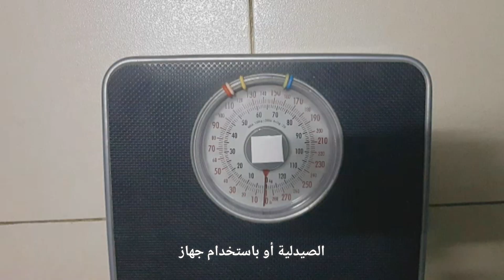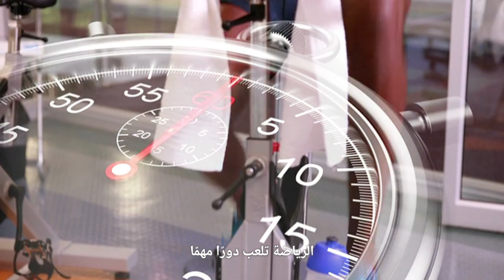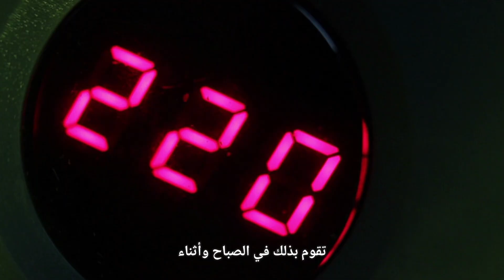نصائح هامة لمريض السكر